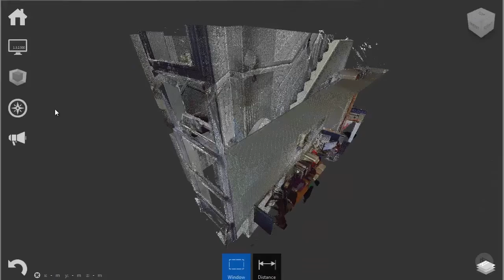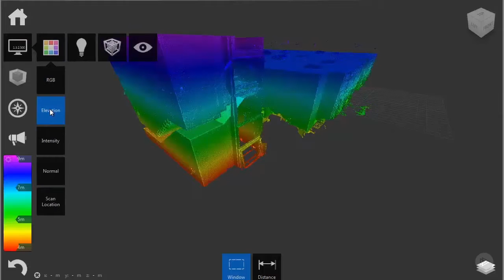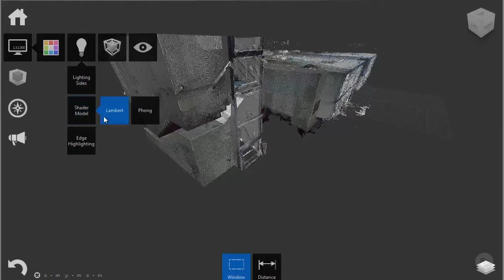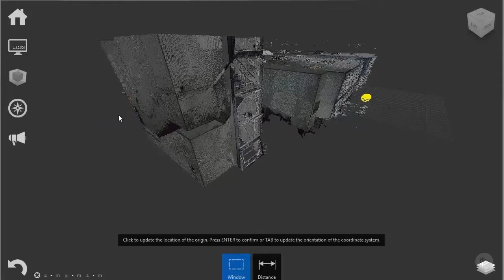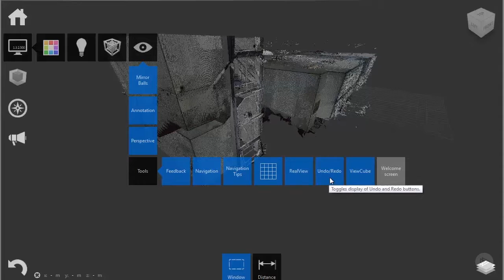Editing a 3D Point Cloud in Autodesk Recap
In this excerpt from Pluralsight’s “Preparing Reality Capture Data for BIM” tutorial, we will learn how to edit and manipulate point cloud data imported into Autodesk Recap

4,500+ tech training courses unlimited and online.